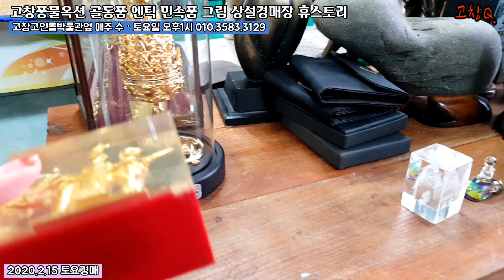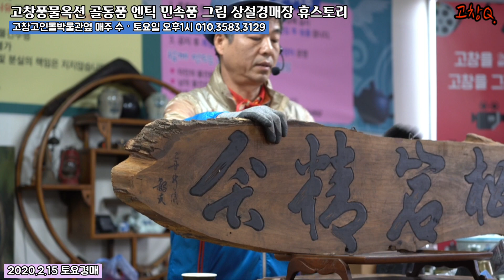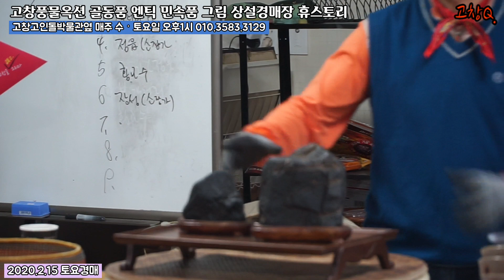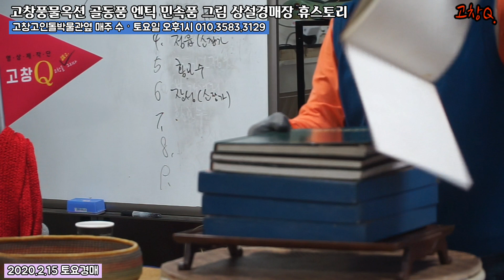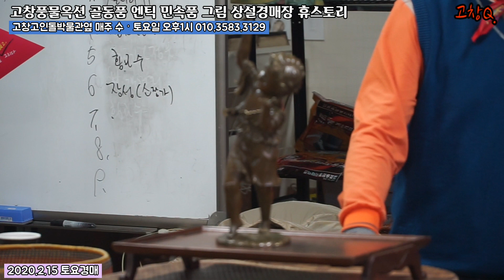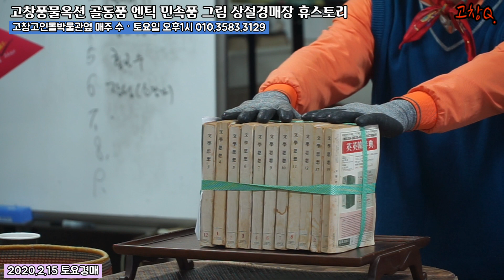골동품경매장 고창풍물옥션 골동품 엔틱 민속품 그림 고창상설경매장 휴스토리 82th 토요경매 1부 2020.2.15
안녕하세요 고창풍물옥션입니다
골동품 엔틱 민속품 그림 고창상설경매장 휴스토리에서는 매주수요일 토요일 오후1시 상설경매장이 열립니다

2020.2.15 토요일 오후1시
82회차 토요경매 1부영상입니다

고창농특산품 통합브랜드 '높을고창'과 함께하는 다양한 엔틱 인테리어 그림 등을 만나보실 수 있는 고창풍물옥션~

엔틱과 커피가 함께하는 갤러리휴~
누구나 무엇이든 사고파는 추억여행, 고창풍물옥션에서는
여러분이 주인공입니다

다음주 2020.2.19 수요일 오후1시,
수요경매때 뵙겠습니다 ^^

시청자님 구독자님~
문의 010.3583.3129